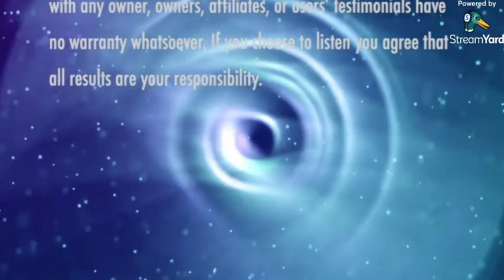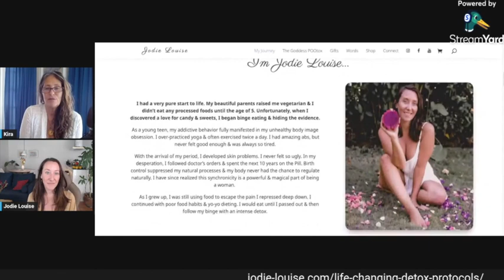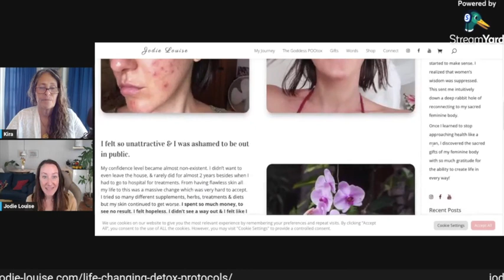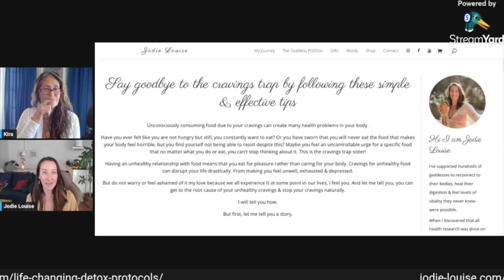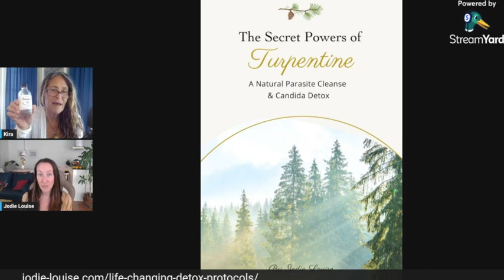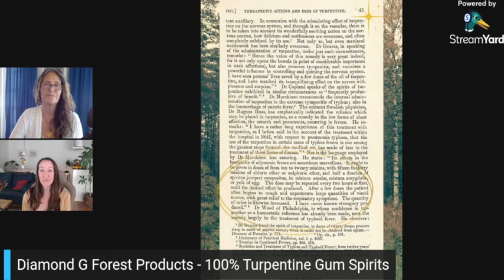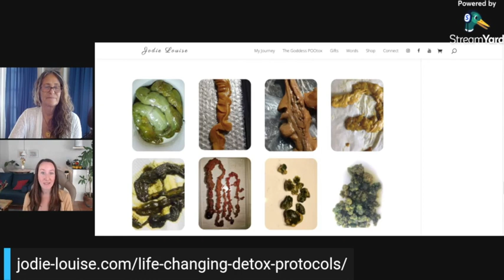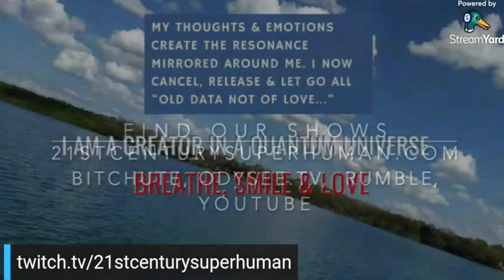Get The Best Cleanse And Detox With Jodie-louise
Learn about how to get beautiful skin, painless digestion and bowel movements, clear parasites. lose excess weight and gas from Jodie Louise with host Cary Kirastar.

Get Jodie's free downloads, liver and parasite cleanse, learn how to get the Turpentine ebook and more

Cary Kirastar Ellis is author of the 21st Century Superhuman book series